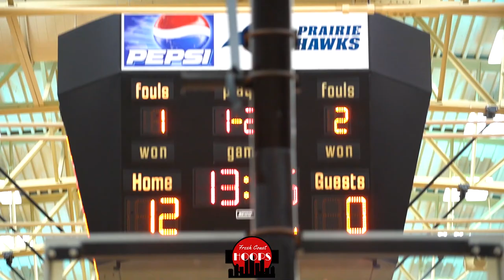Prairie Takes On Racine Lutheran In A Conference Battle! Antuan Nesbitt Drops 27!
Antuan Nesbitt led Prairie with 27 points on 11-13 shooting with 11 rebounds and 6 assists. Brady Wilks scored 16 points and scored his 1,000th career point for Racine Lutheran.